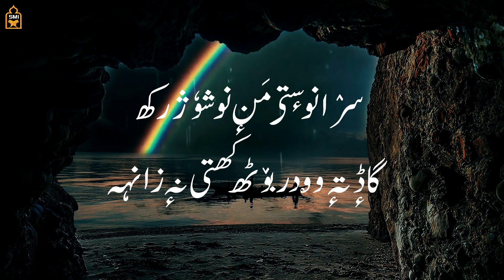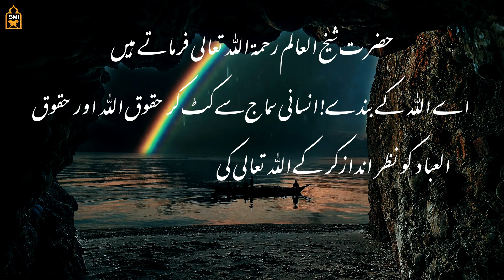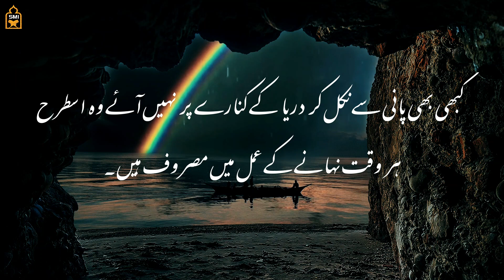Kalam Sheikh ul Alam || گوپھ اژنہ ستی دے نو لبکھ || Shruk 77 || Kashmiri || Urdu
Kashmiri Sufi Kalam Hazrat Sheikh Ul Alam

حضرت شیخ العالم رحمۃ اللہ تعالی فرماتے ہیں
 اے اللہ کے بندے! انسانی سماج سے کٹ کر حقوق اللہ اور حقوق العباد کو نظر اندازکر کے اللہ تعالی کی عبادت کرنے کے خیال سے غار نشینی اختیار کرنا اسلام کے خلاف ہے۔ اس عمل سے تم اللہ کی رضا حاصل نہیں کر پاؤگے۔ اگر غار نشینی سے ایسا ممکن ہوتا تو نیولے، چوہے وغیرہ اپنے بلوں سے باہر نہیں نکلتے۔ اور یہ جو غیرمسلم سنسار تیاگی بار بار نہاتے ہیں اس سے دل کی صفائی اور پاکی تو نہیں ہوتی۔مچھلیاں اور اودبلاوٰ کبھی بھی پانی سے نکل کر دریا کے کنارے پر نہیں آئے وہ اسطرح ہر وقت نہانے کے عمل میں مصروف ہیں۔